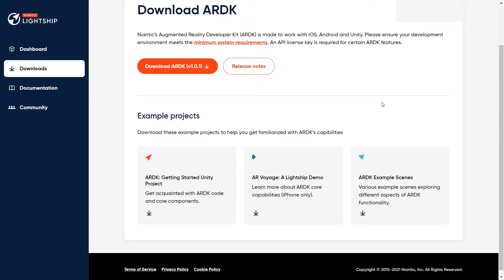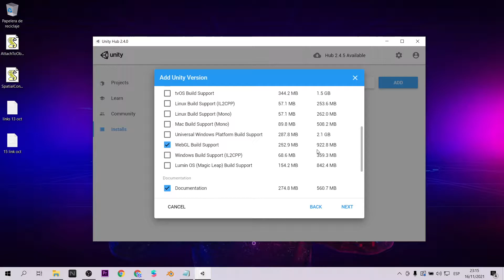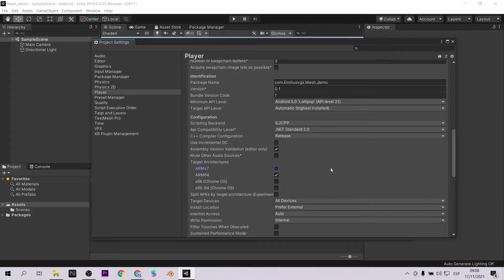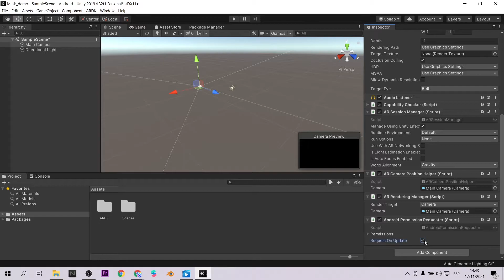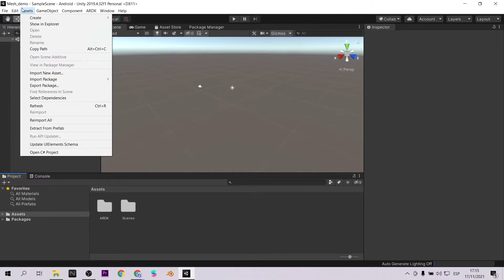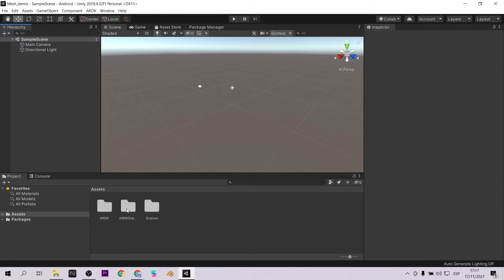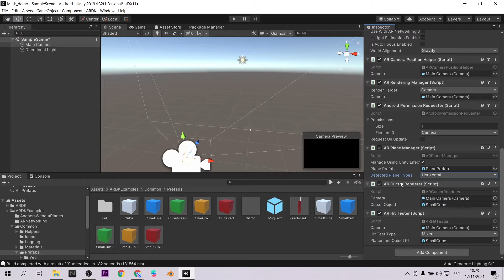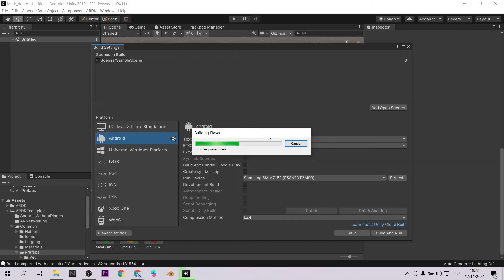Tutorial Niantic Lightship - Crea tu primera experiencia con Unity & Windows & Android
Hola! En este tutorial te enseñaré como crear tu primera experiencia con Niantic Lightship (plane detection). Este es una creación básica que nos permitirá conocer más sobre el real metaverse de Niantic. Utilizaré windows para crear un apk de android.
Hello! In this tutorial I will show you how to create your first Niantic Lightship (plane detection) experience. This is a basic creation that will allow us to learn more about the real Niantic metaverse. I will use windows to create an android apk.

Mi VR / AR software y hardware:
⚡ Oculus Quest
⚡ Aryzon
⚡ Zapbox
⚡ Merge Cube

⏱ Index:
• 0:00 - Introduction Plane detection Niantic Lightship
• 0:40 - Installation (Unity)
• 1:41 - Plane detection Niantic Lightship
• 8:22 - First example
• 9:28 - Final thoughts